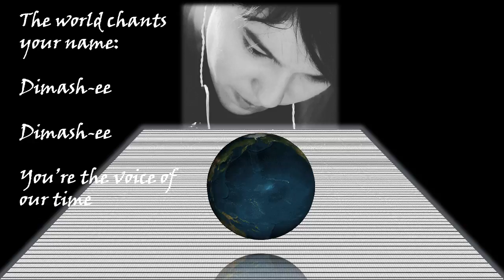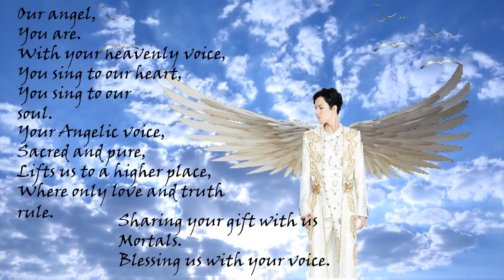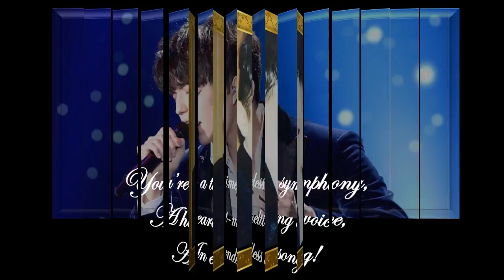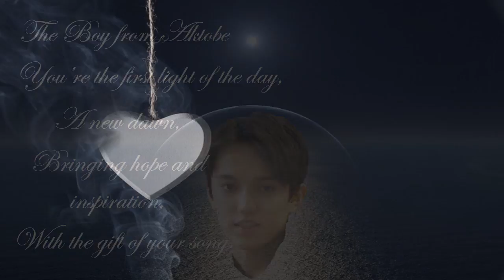THE BOY FROM AKTOBE---DIMASH KUDAIBERGEN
A tribute to Dimash and all those who love him and his amazing voice.

Song: "I Love You, I Miss You"